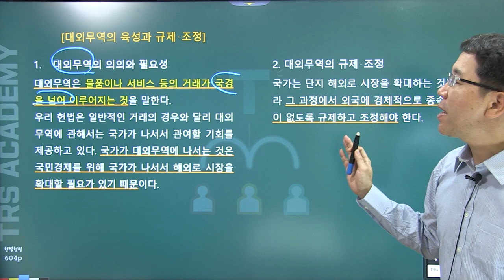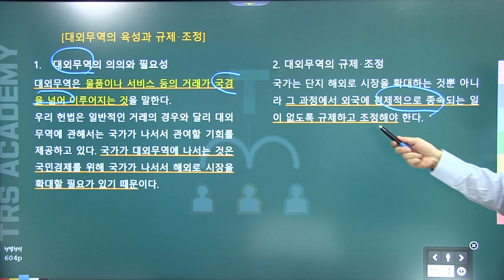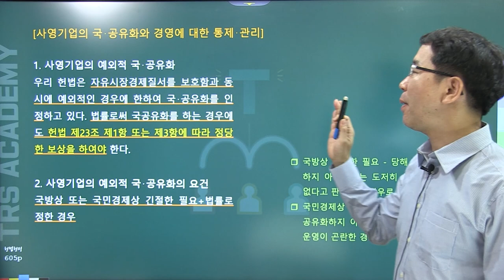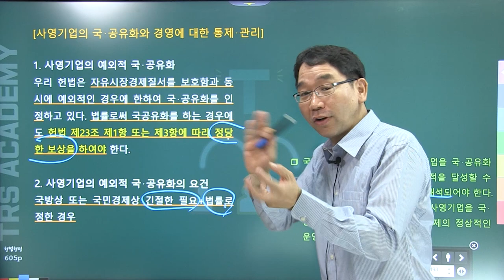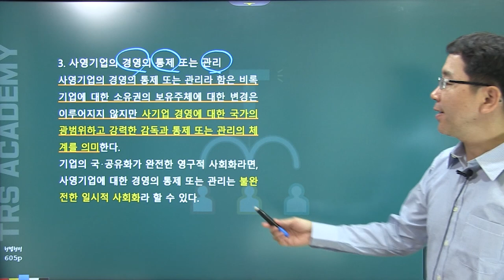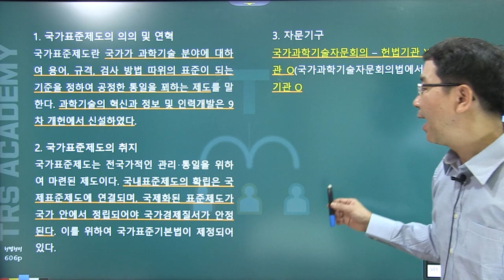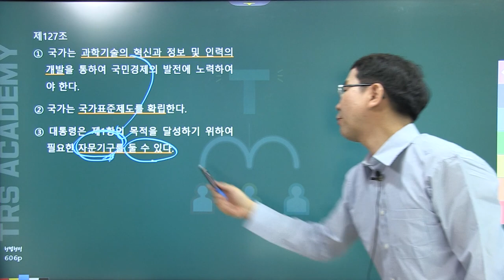배성중의 하루10분 헌법조문강의_#111 헌법 제125조~127조